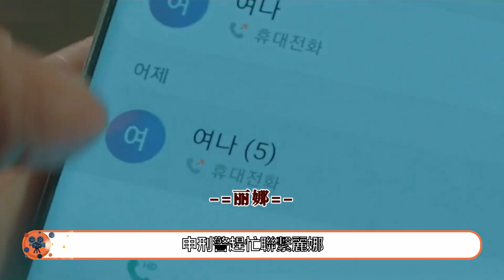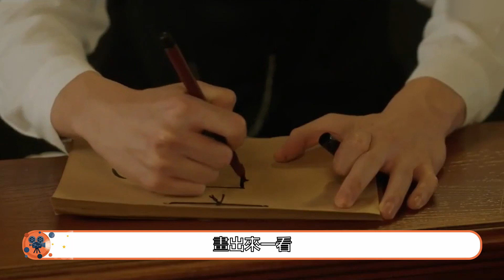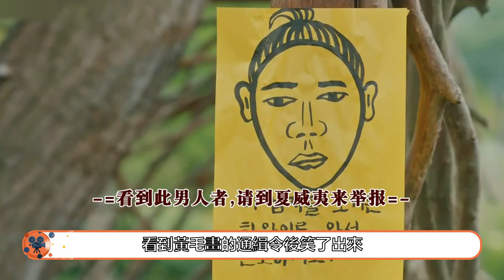【失踪，他们存在过EP03 】金旭面对死去的丽娜 该如何告知真相#韓劇#失蹤他們存在過#懸疑#驚悚#奇幻#高修#許峻豪#徐恩秀#安昭熙#【韩剧叭叭看】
大家好！今天我们继续和大家分享韩国悬疑剧《失踪 他们存在过》第三集

这集我们讲到一个大黑箱子被丢进水里，紧接着被绑架的女子来到亡灵村。来接她的是黄毛，她以为黄毛和绑匪是一伙的，吓得赶忙逃跑，黄毛追上来给她介绍了一下这里。她不相信自己死了，黄毛把她带到一座房子。原本空空如也的房子，突然变出了很多东西，而且和她家一模一样。黄毛说，这都是她记忆中的东西，从家里的照片得知，原来她就是申刑警的未婚妻。难怪看到申刑警后那么激动。可惜申刑警看不到她，车穿过身体扬长而去。她跪坐在地痛哭流涕，金旭回去后打听她的情况，原来她叫丽娜。和金旭同一天来的，金旭只看到丽娜被绑架，至于被带到了哪里就不清楚了，他也是因为这件事才来到这里的，看来必须得管一管了。丽娜准备去咖啡店面试工作主要是想逃出去，因为咖啡店里有通往这村子的门。她还是不相信自己死了能吃能喝能笑能哭还能感觉到心跳和活着没什么两样。金旭问她想怎么逃，她也不知道，总之得先研究那扇门。既然有进来的门，肯定也有出去的门。金旭也终于问到重点，你最后的记忆是什么，丽娜说那天有人敲门，她以为是送快递的。开门却是一帮陌生人，然后就被迷晕过来了，醒来后就在车里了。因为害怕就装作没醒，等车停了才逃跑，可惜又被抓了回来，然后就来到了这里。
金旭大概了解了情况，他让钟雅查一下丽娜的信息。另一边老张在给伙计讲救河那的过程，说起孩子这个话题，俩人都特别揪心，河那那么可怜当妈的肯定更难受。还好结局不错，河那去了更好的地方也算是了却一桩心事。别看老张五大三粗的，孩子可是他心里最柔软的地方。他很羡慕河那妈至少河那妈能抱着孩子。而他连孩子在哪都不知道，晚上一小伙听着歌走路，身后来辆摩托车，他当场被杀害。警方火速赶往现场，这件事要是处理不好会引起恐慌的。看现场像是抢劫，但却没拿走钱包，也没拿走手机。被害人是报社记者，难道是得罪了什么人？他们想破脑袋也猜不出来凶手的目的竟然是头发，而主谋正是追杀金旭的绑匪。记者和丽娜都遇害了，南国就是下一个。申刑警没查到什么线索，记者周围的人都没嫌疑，通过查看通话记录，竟然给丽娜打过电话。申刑警赶忙联系丽娜，可丽娜的手机处于关机。金旭准备去丽娜家看看，结果申刑警在门口，他躲了起来暗中观察。申刑警找来开锁师傅，丽娜已经一周没联系他了，必须得进去看看。他开始回想，丽娜一个月前辞职在家筹备婚礼，他工作太忙，根本没时间管这些事，丽娜是孤儿，他妈一直不同意。为了这事，他不知道和母亲与丽娜吵了多少回
看了监控，丽娜七号回过家，八号监控坏了就再没出现过，看样子是八号失踪的。另一边老张在街上发传单，路人不但仍了传单，还糟蹋老张寻孩的心。老张平常不找尸体的时候就找自己的女儿。很多年了可还是毫无音讯，老张一直没有放弃因为他那执着的心，夜晚，平静的亡灵村传来一声尖叫。有人在耍流氓，流氓没耍成便开始用刀子伤人，因为害怕就开始逃跑。被害人躺在冰冷的地上，嘴里发出微弱的求救声。咖啡店打样后大家在这里安慰被害人，身上的伤口已经愈合，但心里的伤口难以愈合。老张和金旭来了，黄毛带他们出去说，金旭没想到这么美丽的地方居然也有这么凶恶的事，老张也是第一次遇到，当务之急是把流氓控制起来避免出现更多被害人。金旭突然想起了丽娜说过在村子里转转找找出口，可不巧被流氓逮住了。金旭去敲丽娜的门没人开，他转身寻找丽娜的身影，在旁边的草丛里发现了丽娜被流氓羞辱，金旭一把推开和流氓扭打在一起，让丽娜去喊人，流氓把刀插进金旭的身体。但鬼伤不了人，流氓只能挨打。
金旭揍了一顿就把人放了，丽娜带人赶到金旭说人已经跑了，没抓住。他撒谎是因为不能让别人知道他是人。丽娜对他表示感谢，金旭说以后注意安全就行。从两人闲聊中金旭得知她三周后结婚。这可怎么办？该怎么告诉她真相呢？把丽娜送回家后，金旭来到咖啡店，用黄毛的手拿到刀刺自己。果然没事，他这才相信鬼真的伤不了人，黄毛已经查到流氓的身份了，姓雨两天前来到这里，想让他消失的话，只有找到他的身体。这段时间老张会和伙计轮流值班，确保大家的安全，伙计以前是刑警，执行任务的时候牺牲了，老张还跟他学了不少本事呢，黄毛记得雨流氓脚上有个东西，画出来一看，这不电子脚铐嘛，原来是个惯犯，得赶紧把人弄走。那边申刑警头都大了，把记者的通话记录挨个打一遍，只有两个人联系不上，一个是丽娜一个是南国。天亮后金旭开始干活，得先把雨流氓送走，确保村子里的和平。查资料的时候，申刑警来找南国，金旭说南国在休假联系不上很正常。至于他俩的关系吗？一个孤儿院长大的。不是亲兄弟胜是亲兄弟，问申刑警找南国干吗？申刑警说要确定他是嫌疑人还是被害人，金旭让申刑警别瞎折腾有那时间去抓抓绑匪吧。
申刑警走后金旭前往南国家，绑匪在南国家门口转悠。但不知道是在找他还是在找南国。他报警说这里有人闹事，然后戴上帽子口罩，给绑匪车上装了个定位器，结果刚装好，就被发现了一阵撕扯中，绑匪认出了他，还好警察来得及时，他逃脱了。绑匪与老大汇报，没找到南国。此时南国正在钓鱼，金旭给他打个电话，问他最近有没有发生奇怪的事。奇怪的事？那就是孤儿院的朋友联系过他，不是和金旭一起长大的孤儿院，是之前待过的孤儿院。有20年没联系过了，倒是挺意外的。两人没把这件事放在心上，继续去村里转悠，看到黄毛画的通缉令后笑了出来。小胖子在和俊秀玩，俊秀是暴躁女人的孩子。对金旭有一种莫名的恐惧，金旭本想问问怎么回事，结果却被暴躁女人撞飞，这女人是真狠啊，真惹不起。找黄毛打听了一下，原来俊秀看到陌生男人就会害怕，而那个暴躁女人和俊秀也不是亲母子。不久后，金旭接到钟雅的电话，雨流氓的资料也整理完毕，钟雅要亲自送过来，金旭吓了一跳，赶忙开车去接。老张有幸蹭了一次车，他今天穿得很正式，金旭调侃他是进城找女人了。另一边，申刑警找到一条线索，记者，丽娜，南国，三人都在绿光孤儿院待过。巧了，他妈曾是绿光孤儿院的副院长。当年绿光孤儿院发生火灾，只有三个孩子活了下来，一个是门牙掉落的记者，一个是外号尿床鬼的南国一个是丽娜。
他妈反对他的婚事是因为早就认出了丽娜。还没等他询问当年的事，就收到了南国出现的消息，与此同时金旭接上钟雅，看了眼手机上的位置提示，他立刻改变方向，然后毫不犹豫的报警。说有小混混闹事，报的是手机上显示的地址，他为啥这么着急，因为手机显示的是绑匪的位置，而南国就在那里。南国看到绑匪后躲了起来。绑匪还没来得及追，就被警察拦住了，南国立刻开车逃跑，绑匪把警察打发走后赶忙去追，申刑警也在往这边赶，他有必须见南国的理由。20年前，绿光孤儿院发生火灾事故，只有因感冒去医院治疗的三个孩子活了下来，后来各自转到不同的孤儿院，他们就是记者，丽娜，南国。记者已死，丽娜下落不明，所以南国是他唯一的希望。南国只知道跑他也不清楚绑匪为啥追他，好不容易甩掉绑匪，终于能松口气了，给金旭打个电话，金旭说绑匪正在调头赶紧跑，南国一看没追上来啊。结果南国就发生了交通事故，申刑警第一个到达现场，他以为只是普通的交通事故。结果下车一看，既然是南国，而且已经没救了，周围没有监控，行车记录仪也被拿走了。记者和南国已经遇害，丽娜还会远吗？殊不知，丽娜在南国之前就遇害了。金旭和钟雅来到现场，老张跟在后面，两人无法接受南国去世的事实。尤其是金旭他和南国一起长大，比亲兄弟还亲。钟雅也不好受，三人感情深厚。南国走的太突然了，申刑警和老张在一旁不知如何安慰
失踪第三集的故事到底就结束了。当年的火灾事故肯定不简单，孤儿院的幸存者接连出事，这算是赶尽杀绝了吧，但理由是什么呢？20年来平安无事，突然之间就开始追杀。丽娜不知道原因，南国也不知道，两人都接过记者的电话，看来是记者发现了什么，南国走的太过突然。金旭这下算是跟绑匪杠上了。
《失踪 他们存在过》第三集的故事。到这里就结束了我们下集再见